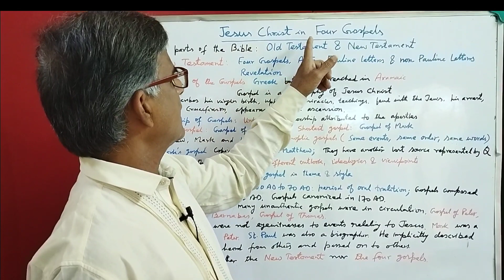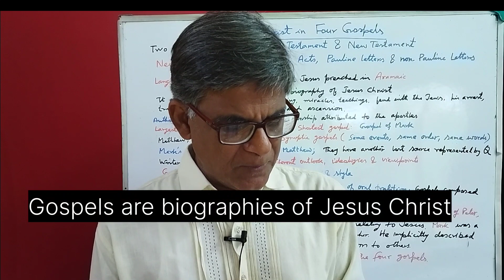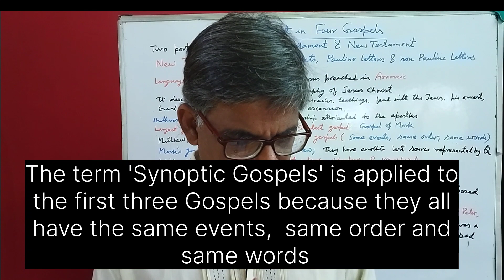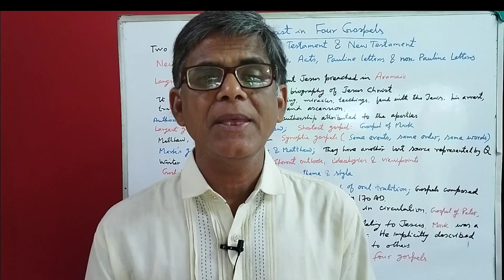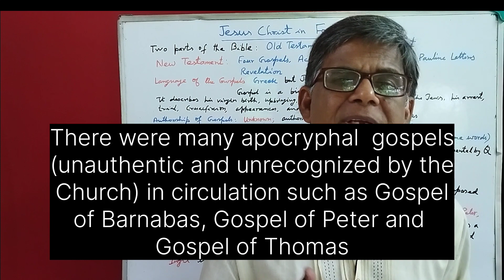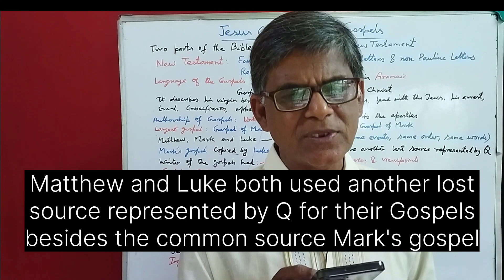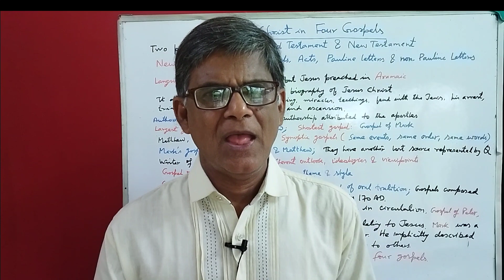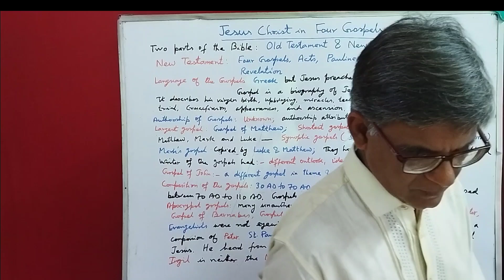Four Gospels and Jesus Christ